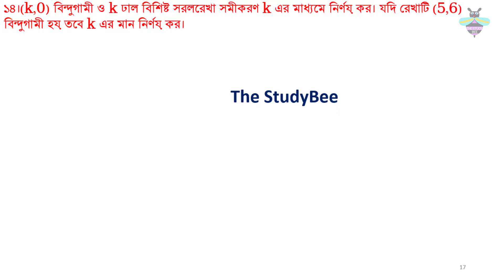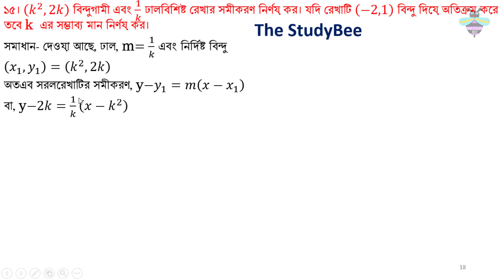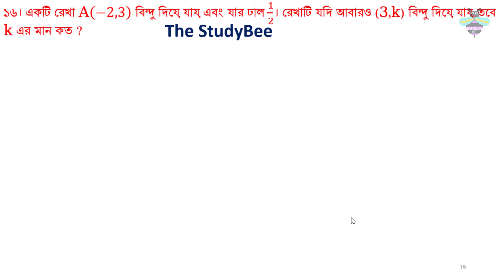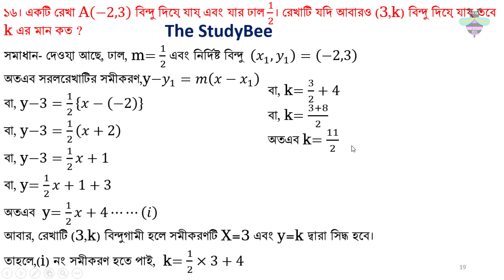উচ্চতর গনিত || স্থানাংক জ্যামিতি || অনুশীলনী ১১.৪ || ৪র্থ অংশ Higher Marh Chapter 11.4 4th Part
উচ্চতর গণিত ১১.৪: স্থানাঙ্ক জ্যামিতি পর্ব (Coordinate Geometry - 11.4)  [SSC]

নবম দশম শ্রেণীর জন্য খুব উপযোগী এই ভিডিও টি। প্রথম থেকে শেষ পর্যন্ত দেখ তোমরা সবাই । এই ভিডিও তে আছে  উচ্চতর গণিত ১১.৪: স্থানাঙ্ক জ্যামিতি,এই উচ্চতর গণিত তোমাদের কাছে খুবই কঠিন তাই এই উচ্চতর গণিত নিয়ে আরও অনেক ভিডিও আছে তোমরা ইচ্ছা করলে দেখে আসতে পারো , এখানে ১১.৪: স্থানাঙ্ক জ্যামিতি নিয়ে আলোচনা করা হয়েছে এবং খুব সুন্দর ও সহজ নিয়মে উদাহারন দিয়ে অংকের মাধ্যমে তোমাদের বোঝানো হয়েছে।
ভালো লাগলে তোমার বন্ধুর সাথে সেয়ার কর, আর এই ভিডিও সম্পর্কে কোন প্রশ্ন থাকলে করে ফেল Comment পেয়ে যাবে তোমার সমাধান .

Coordinate Geometry is one of the hard chapter for ssc student, for this reason we make the video so that Coordinate Geometry is like a simple math.
There is some simple tricks for the students to solve the Coordinate Geometry very easily.